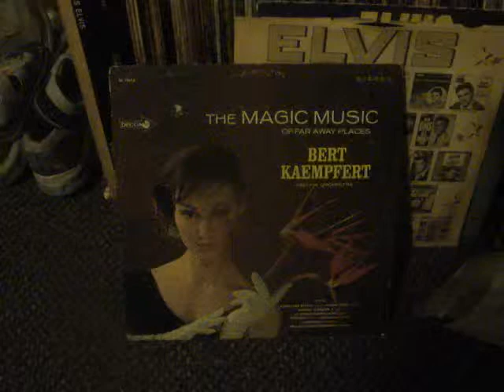RCA Stereo Console Bert Kaempfert-Moon Over Naples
Playing Moon Over Naples on my rca stereo console. Didn't think the camera would pick up the rich sound of this song, but with decent computer speakers it really sounds good. Hope you enjoy it as much as I do playing it.
I believe that records are meant to be played and enjoyed, not sit on a shelf and collect dust. As long as my stereo will hold up, I'll keep playing them.